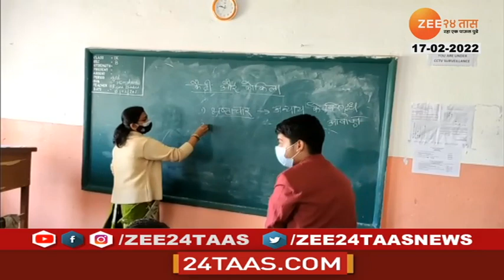WEST BANGAL SCHOOL OPEN AFTER 2 YEARS